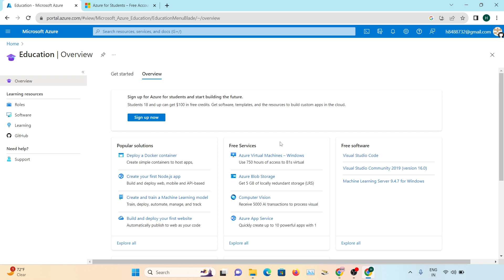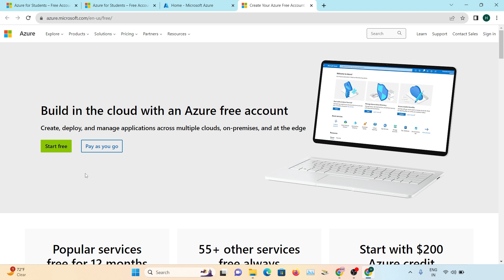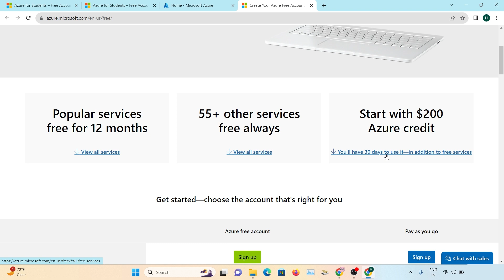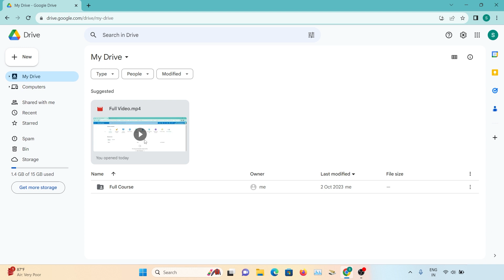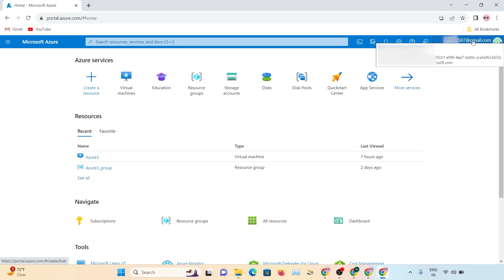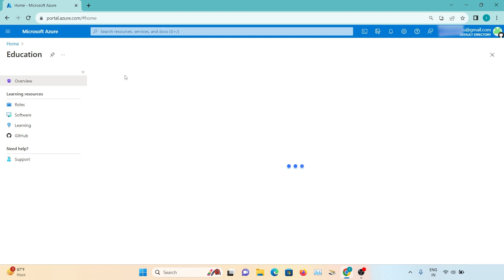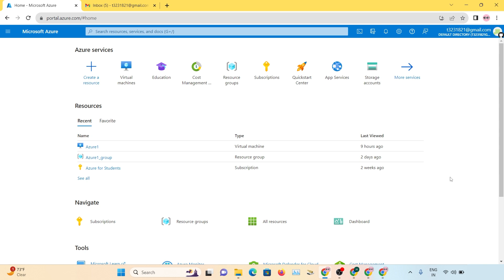How to Create Unlimited Free RDP 2023 Complete Process | Azure Free VPS Create for Lifetime | SRG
Know in this video - How to create unlimited free RDP 2023 complete process | Azure free VPS create for lifetime | Free RDP 2023 | Azure unlimited portal create free | SRG

Welcome to our comprehensive video guide on setting up a Lifetime RDP (Remote Desktop Protocol) service! In this step-by-step tutorial, we'll walk you through the entire process, ensuring you have uninterrupted access to a remote desktop for a lifetime. Learn how to create your own RDP, configure it securely, and enjoy the benefits of remote access. Whether you're a tech enthusiast, a business professional, or just curious about RDP, this video will provide you with all the essential insights.